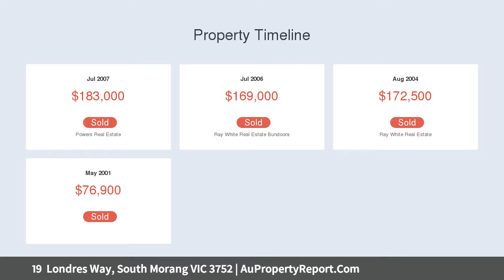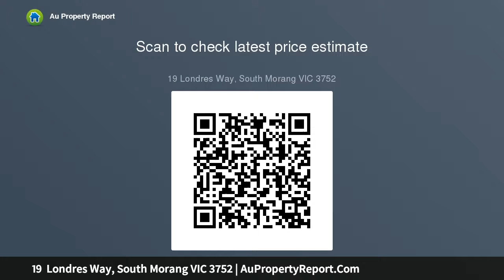19 Londres Way, South Morang VIC 3752 | AuPropertyReport.Com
19  Londres Way, South Morang VIC 3752
Property Type: house
Bedrooms: 4
Bathrooms: 4
Car Space: 2
Exclusive Custom Built Entertainer